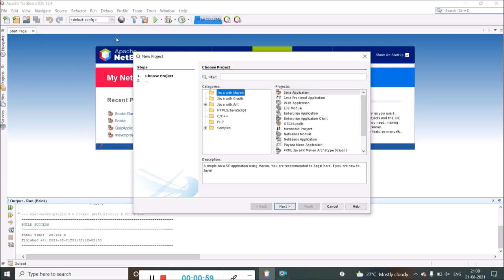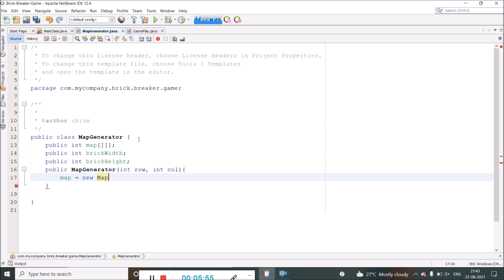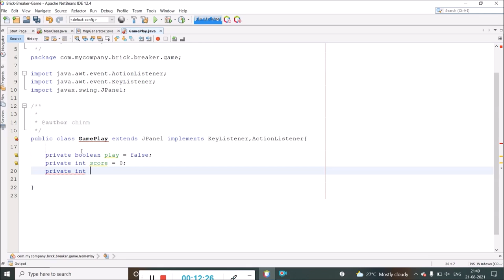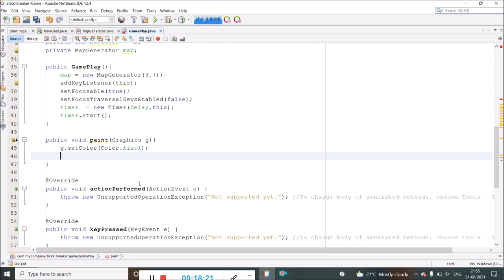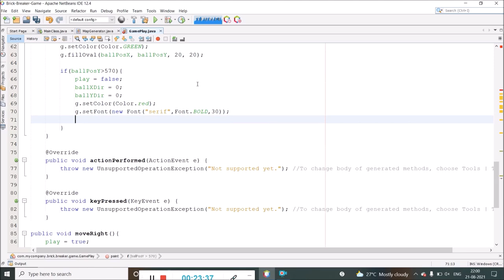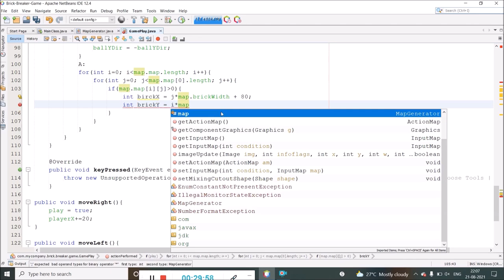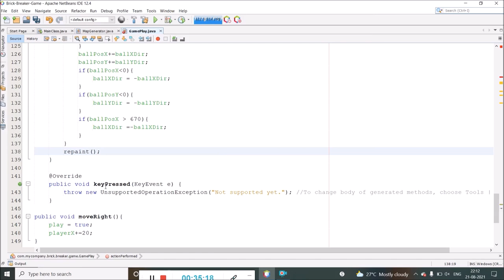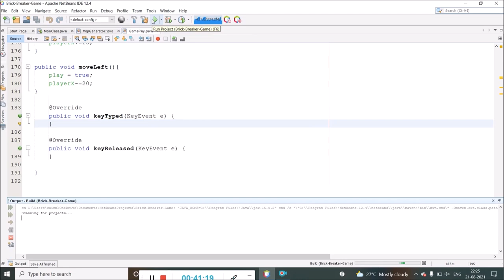How to Build Brick Breaker Game using Java? | GeeksforGeeks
In this video, we're going to discuss how to create a Brick Breaker Game using Java. In the Brick Breaker Game, a player is required to break the wall of bricks by deflecting a bouncing ball with a paddle that can be moved horizontally by the player. We will be using NetBeans IDE to create this project. So, let's get started now.

This video is contributed by Chaitanya Munje.